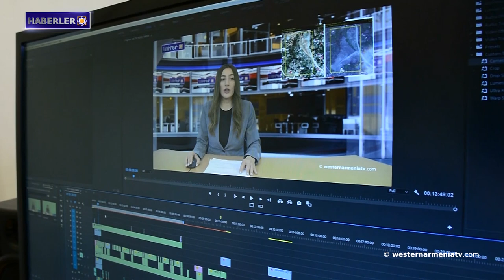Batı Ermenistan'ı tanıyalım: Amasya ili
1- İşgal Altındaki Batı Ermenistan'da bir Ermeni kilisesi daha hazine avcıları nedeniyle çökme tehlikesiyle karşı karşıya.
2-Diran Lokmagözyan: Azerbaycan'ın 5 maddeden oluşan "barış gündemi" aslında bir Türkiye ön koşuludur.
3- Batı Ermenistan'ı tanıyalım: Amasya ili.
4- Batı Ermenistan'ın Malatya kentinde Kayısı Çiçeği Şenlikleri başladı.
5- "Sevan" Uluslararası Müzik Festivali Sevan Gölü'nün ilk halk plajında gerçekleştirilecek.
6- 27 Mart Dünya Tiyatro Günü.
7- Batı Ermenistan devlet televizyonunu “westernarmeniatv”yi destekleyelim.

BANQUE DU BÉNÉFICIAIRE : 18206
SWIFT : AGRIFRPP882
IBAN : FR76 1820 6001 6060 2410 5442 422
BÉNÉFICIAIRE : Assemblée des Arméniens (AAAO)
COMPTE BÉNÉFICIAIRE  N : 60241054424